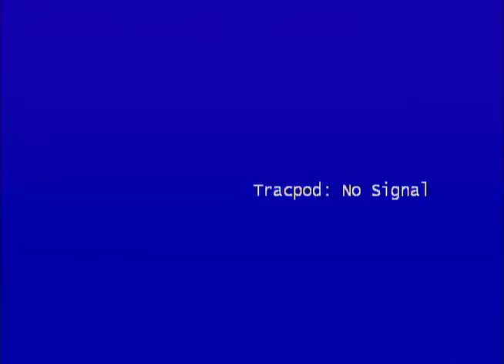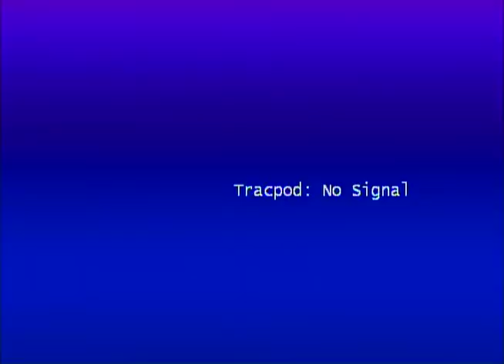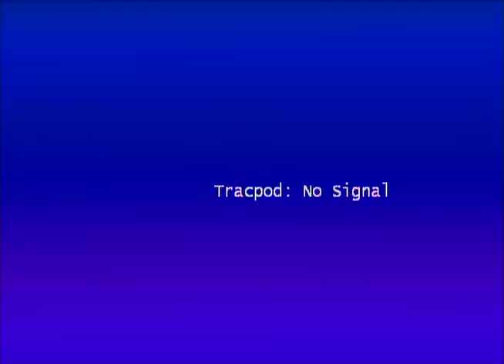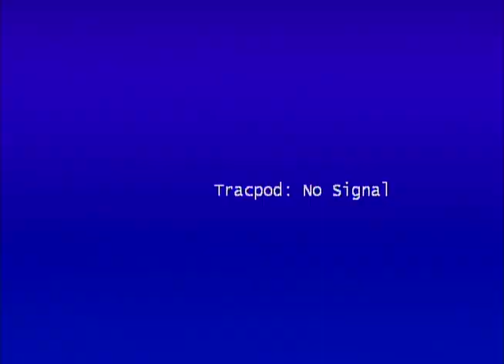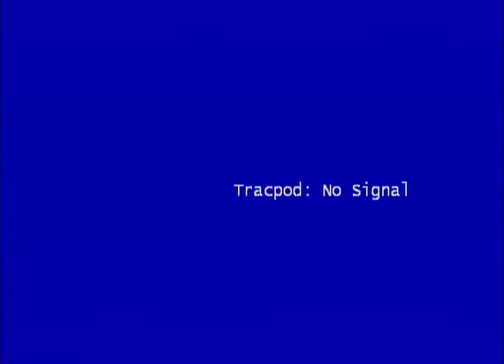FBI Aerial Surveillance Footage July 20, 2016 - 2016 Republican National Convention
This is the raw Aerial Surveillance footage obtained via a FOIA request to the FBI.  It's dated 7/20/2016 and the plane is flying over Cleveland, OH during the 2016 Republican National Convention. According to the letter with the FOIA, "The circular or elliptical blurs on certain frames represent deleted images and long pauses on the audio track represent deleted portions of the narrative and/or conversation".